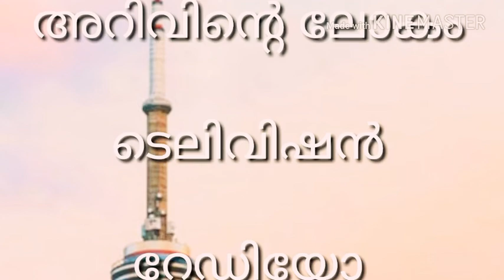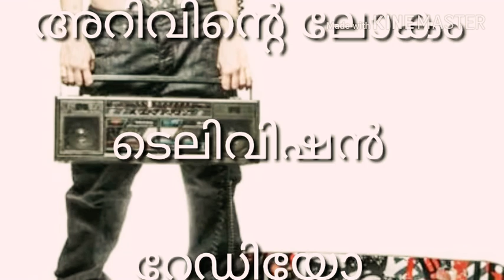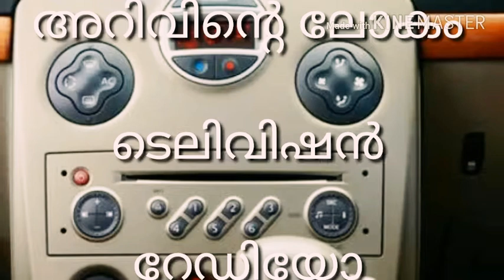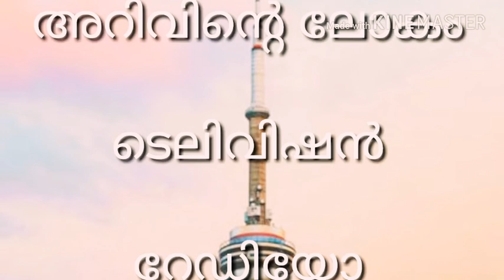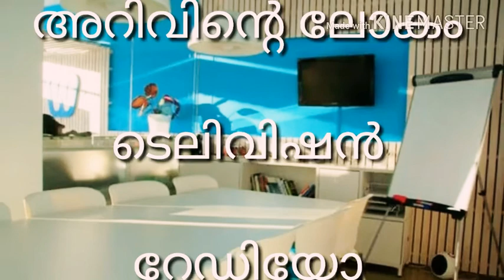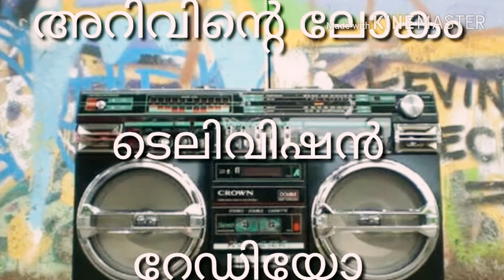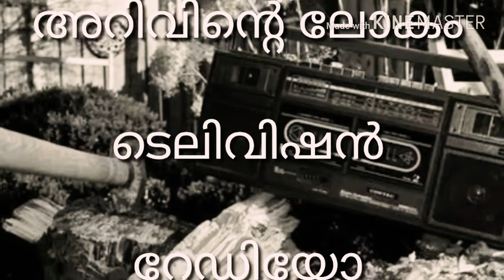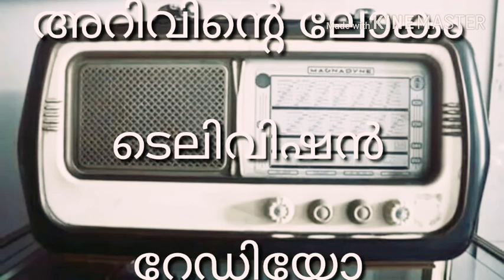ടെലിവിഷൻ റേഡിയോ| LGS EXAM SPECIAL 2017 | PSC EXAM PREPERATION THROUGH YOUTUBE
LGS EXAM SPECIAL 2017 | PSC EXAM PREPERATION THROUGH YOUTUBE |